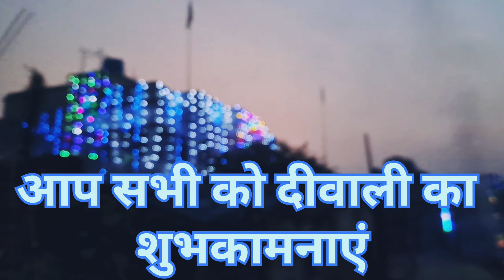Diwali vlog 2023 || दीपावली 2023 || with My family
दीपावली 2023 ||
with My family ||
यह channel Anand dayawan का आधिकारिक channel है, इस channel पर धार्मिक और ऐतिहासिक स्थलो के बारे में विस्तृत रूप से वर्णन किया जाता हैं, और इस channel पर केवल सकारात्मक विचारों के बारे में वर्णन किया जाता हैं, इस channel पर कोई भी अपशब्दो का उपयोग नहीं किया जाता हैं।

   और like और share भी करें ताकि औरों को भी video मिल सके जो subscriber न भी हो।

    Comment करके जरूर अपना विचार दे, वीडियो के बारे में।

आप सभी को धन्यवाद (Thanks)